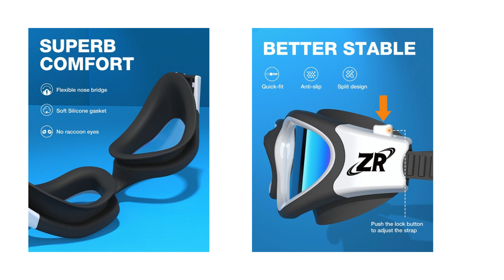Top Selling Product of Amazon | Deal of the Day | Discounted Products | BSR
ZIONOR Swim Goggles, G1 Polarized Swimming Goggles Anti-Fog for Adult Men Women

Amazon Halo Band – Measure how you move, sleep, and sound – Designed with privacy in mind - Winter + Silver – Medium

Portable Selfie Stick, Handheld Tripod with Detachable Wireless Remote and Mini Tripod Stand Selfie Stick for iPhone 13, 12, 11, XR, X, 8, 7, Pro, Max, Plus, SE, Android Phone